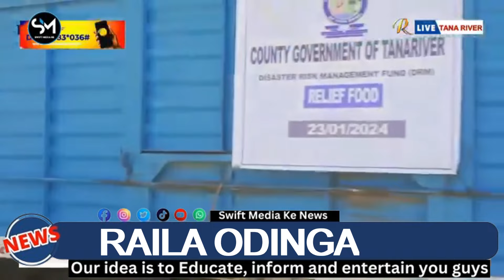GREAT NEWS! RAILA ODINGA DONATES FOOD TO FLOODS VICTIM IN TANA RIVER KENYANS ARE HAPPY